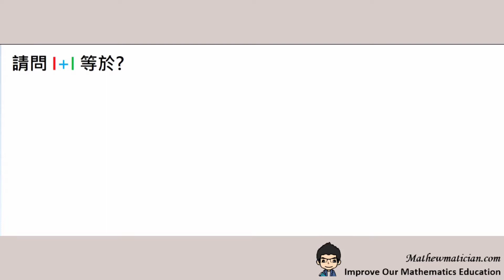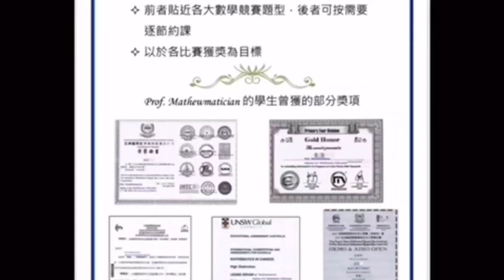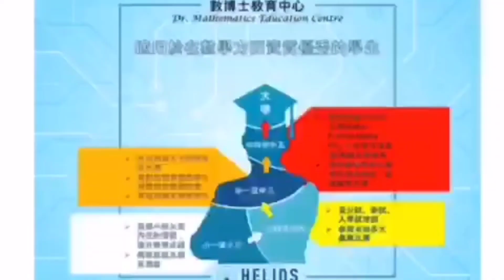Lenovo Yoga C740 開箱 + 示範教學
舉行開箱儀式後，便會用新電腦進行課程製作和網上即時教學，大大提升教學效能！

當人家的孩子經我們的栽培，快速及大幅提升其數學水平，你還在等甚麼？

歡迎私訊查詢我們的數學及奧數課程，高質素的數學課程不設免費試堂，但有收費試學 : )

包括
- 入門級趣味奧數網上證書課程(暫1對1形式；可3文2語)
- 數競賽培訓(學生往績非凡)
- 數尖培訓計劃(提早入讀本地或外國名牌大學)
- 5星期全套珠心算網上課程
- 成績保證數學輔導計劃(大、中、小、幼，各公開試)
高質素的課程不設免費試堂，只有收費試學 : )

若喜歡此影片，請按訂閱和分享！
每個subscribe都是最大的鼓勵！